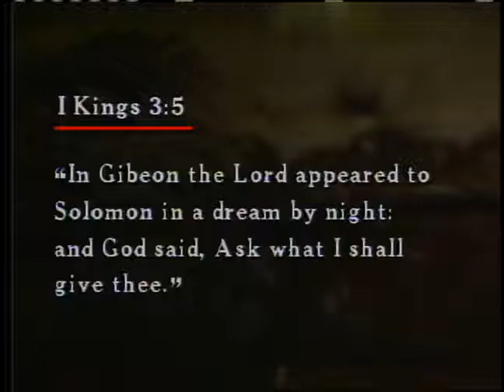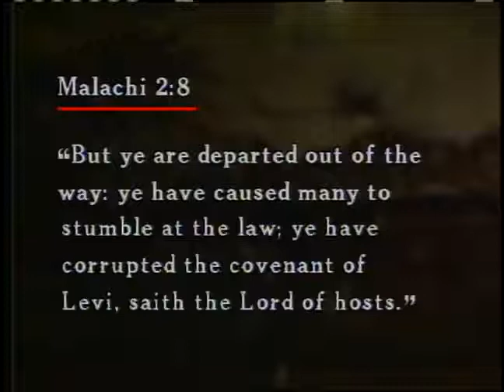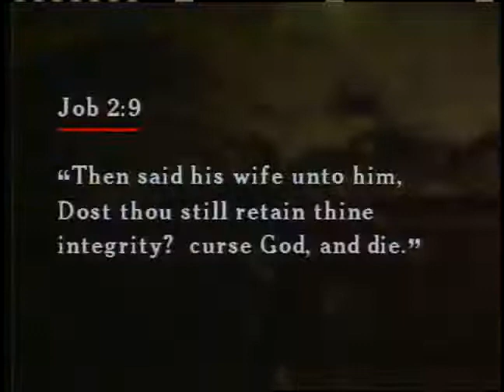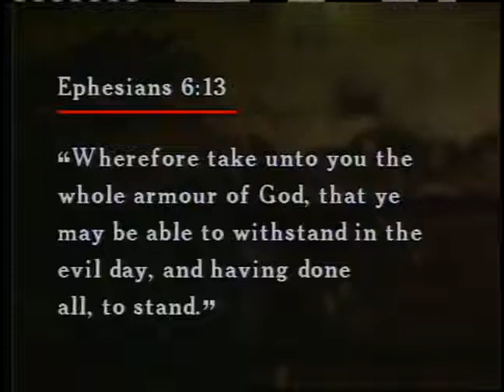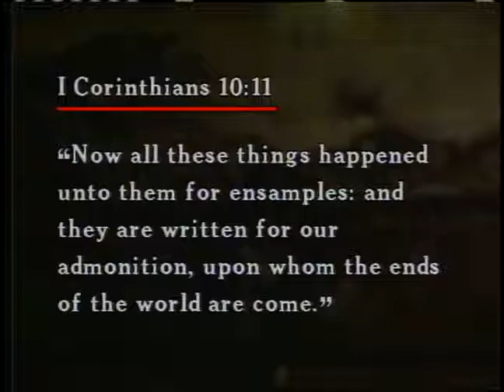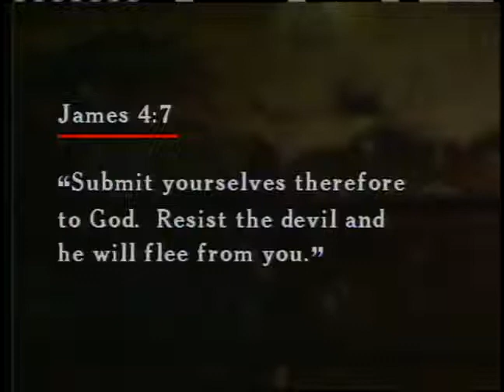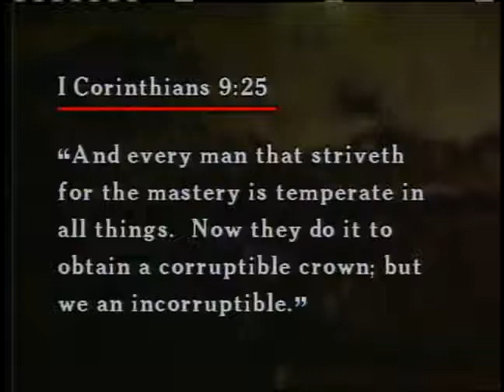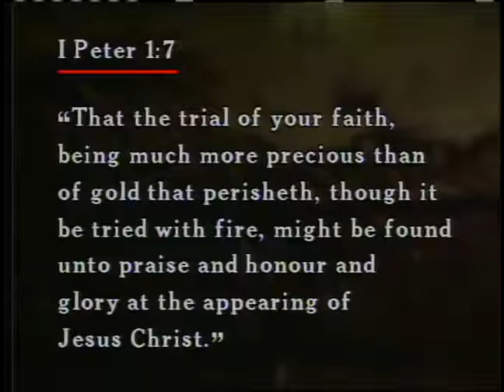Victorious Living part 6 Earthly Chains Temptations ~ Dr Lester Sumrall